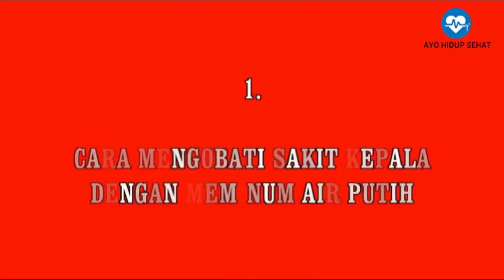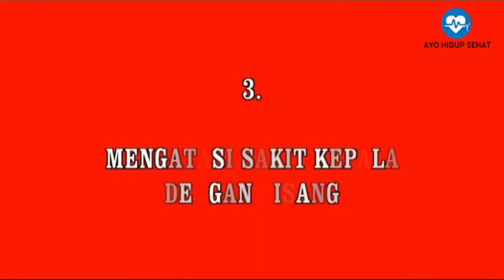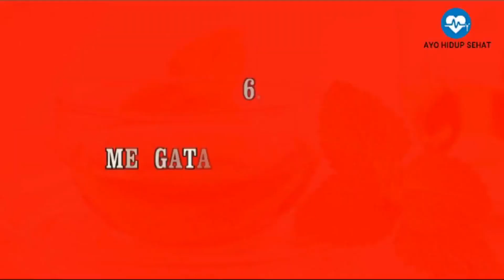Inilah Tips Mengatasi Sakit Kepala Kamu Secara Alami dan Cepat - Ayo Hidup Sehat